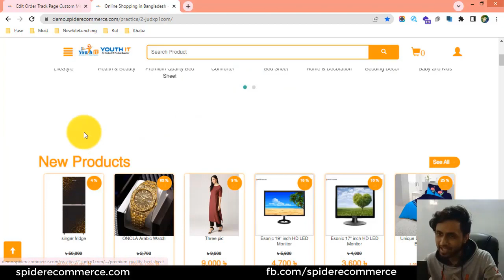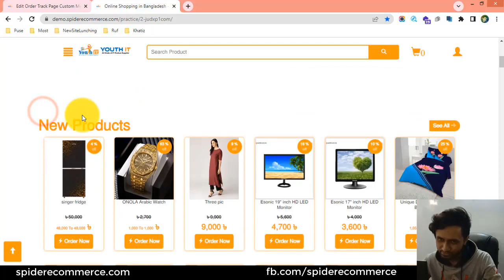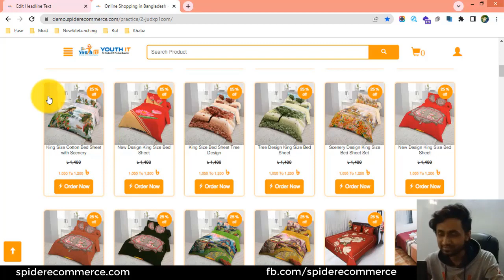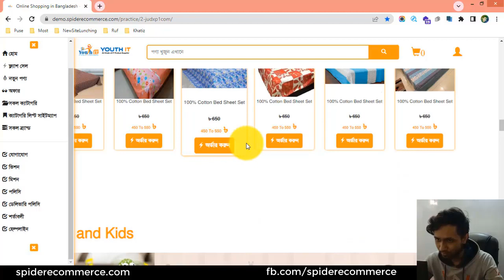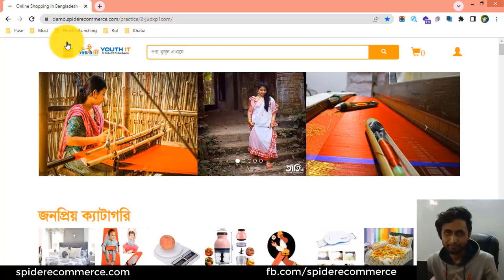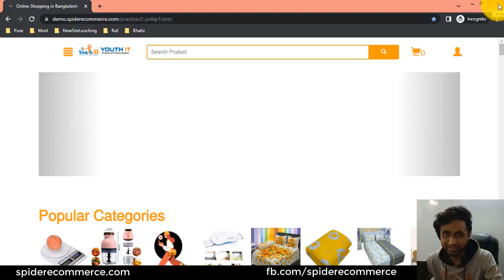22-ভাষা পরিবর্তন করা শিখুন আপনার ই-কমার্স ওয়েবসাইটের | eCommerce website bangla tutorial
22-ভাষা পরিবর্তন করা শিখুন আপনার ই-কমার্স ওয়েবসাইটের   | eCommerce website bangla tutorial | Spider eCommerce Website - eCommerce Website Theme Customization

22-Language Change of your eCommerce website - eCommerce Website Theme Customization of Spider eCommerce - Multiproduct Online Shop Theme

Welcome to another exciting tutorial in our eCommerce website theme customization course! In today's video, we'll be delving into the topic of language change on your eCommerce website.

Language plays a crucial role in ensuring a seamless user experience and attracting a global audience. By offering multiple language options on your website, you can cater to a diverse range of customers and expand your business internationally.

In this tutorial, we'll guide you through the process of implementing language change functionality on your eCommerce website. We'll cover various aspects, including the importance of multilingual support, language selection options, and practical implementation.

First, we'll discuss the significance of multilingual support for your eCommerce website. We'll explore how it enhances accessibility, improves user engagement, and increases conversion rates. We'll also highlight the benefits of targeting specific language-speaking markets and reaching a wider customer base.

Next, we'll dive into language selection options. We'll showcase various approaches to implement language change functionality, such as dropdown menus, flags, or language switchers. We'll discuss the pros and cons of each method and help you choose the one that aligns best with your website design and user experience goals.

Furthermore, we'll guide you through the technical implementation of language change functionality on your eCommerce website. We'll show you step-by-step instructions on how to configure language settings, integrate translation tools or plugins, and manage multilingual content. Whether you're using a custom-built website or a popular eCommerce platform, we'll provide tips and techniques applicable to various systems.

Throughout the tutorial, we'll share best practices and practical examples to inspire your language change implementation. We'll discuss considerations such as URL structure, SEO implications, and content translation.

By the end of this tutorial, you'll have the knowledge and tools to implement language change functionality on your eCommerce website, allowing your customers to switch between languages effortlessly.

Unlock the power of multilingual support on your eCommerce website and embrace a global audience. Watch this tutorial and take the next step in making your website accessible and user-friendly for customers from around the world.